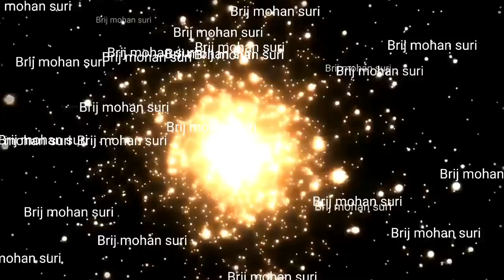18 August मंगलवार का उपाय साथ में जाने कर्ज मुक्ति का आसान टोटका